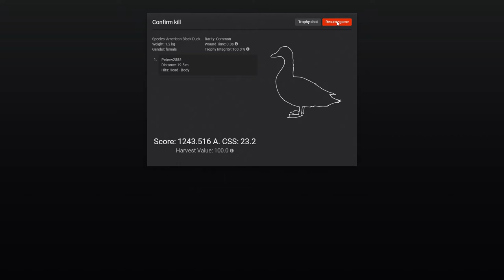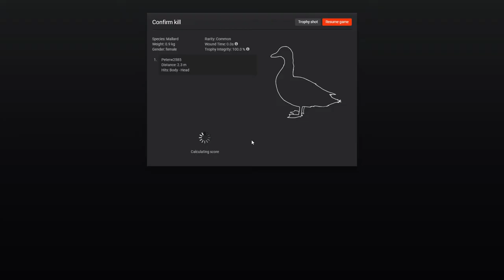Duck Shooting in The Hunter classic PC game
First crack at Duck Shooting on the Hunter classic PC game
since cant go for real this year.